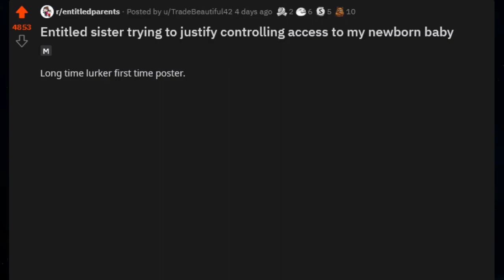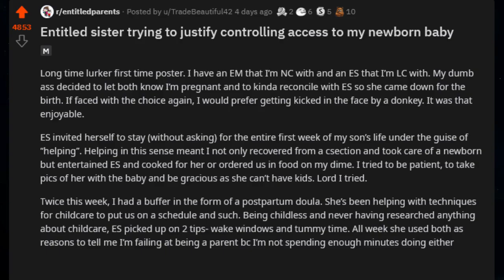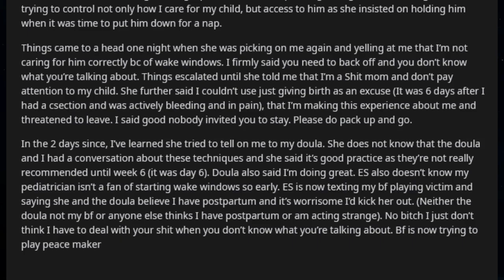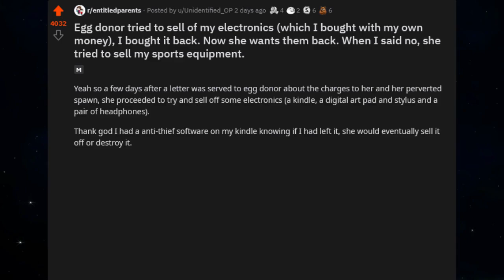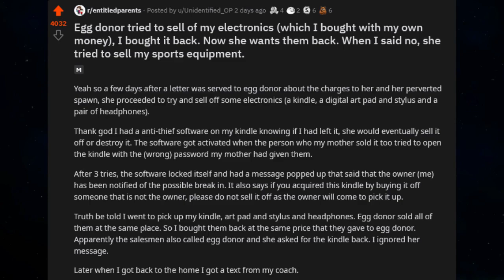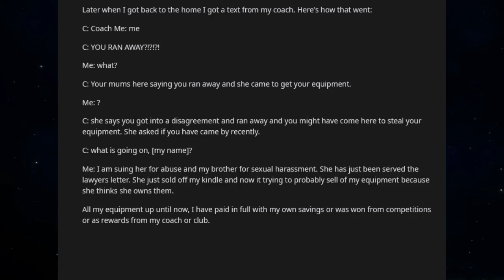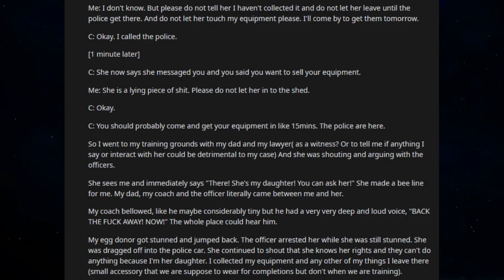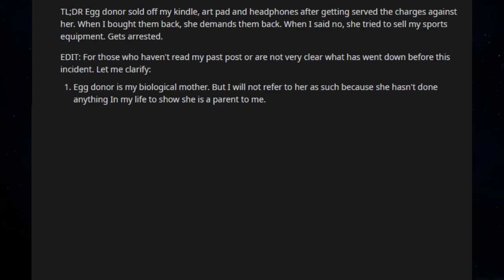r/EntitledParents #1 | "I am suing her and her perverted spawn!"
Timestamps:

0:00 Intro
0:06 OP going No Contact on Entitled Sister
3:03 Entitled mother sells daughter's stuff
8:00 Outro